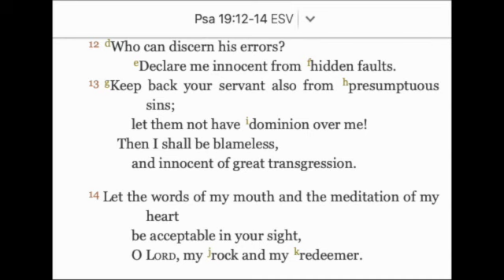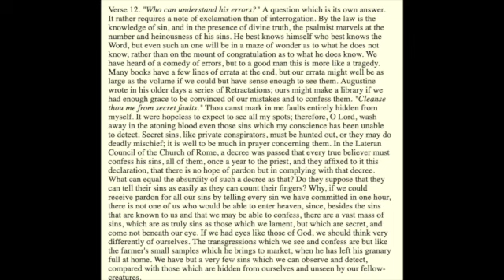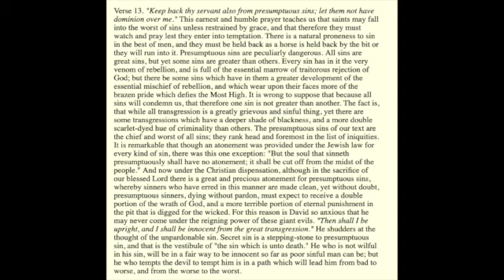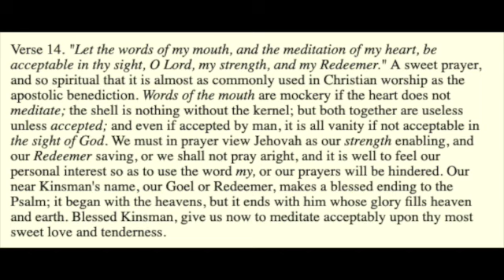Psalms 19 : Verse 12 -14 Exposition